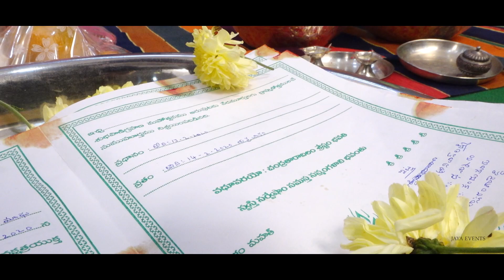Sireesha + Santhosh Kumar Engagement Teaser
Sireesha Engagement teaser